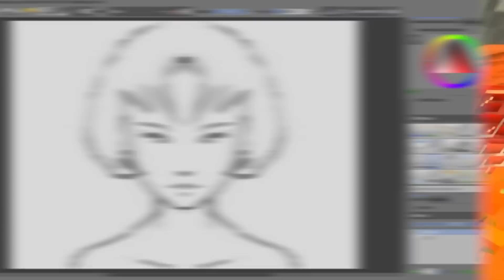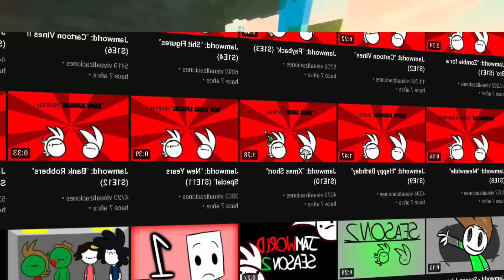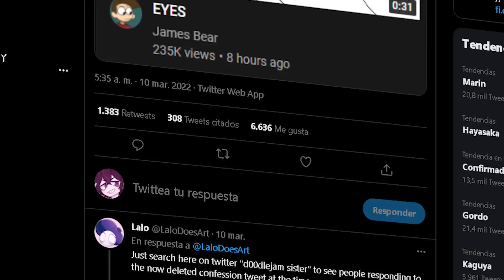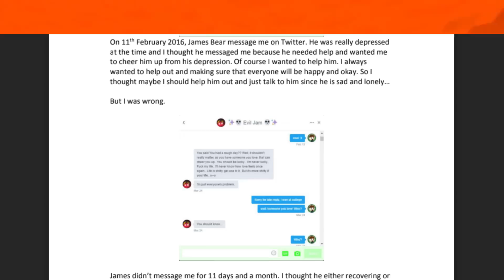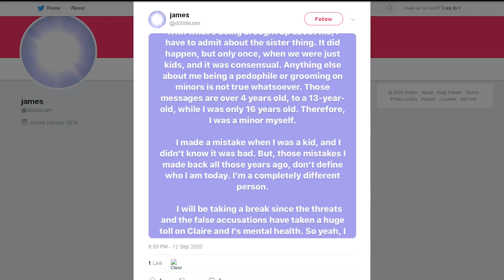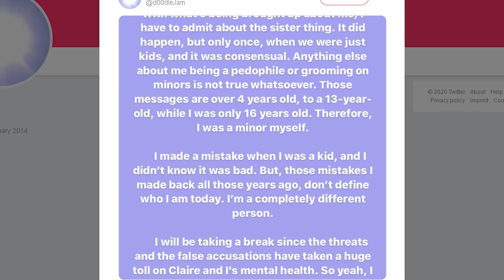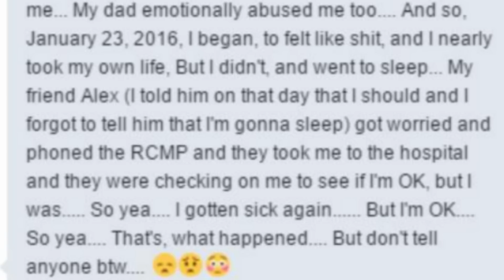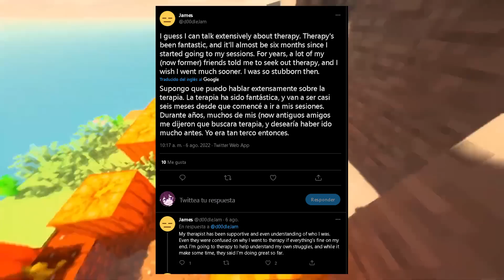El ARTISTA que HIZO lo PEOR a su HERMANA | James Bear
¿Qué pasó con James bear?